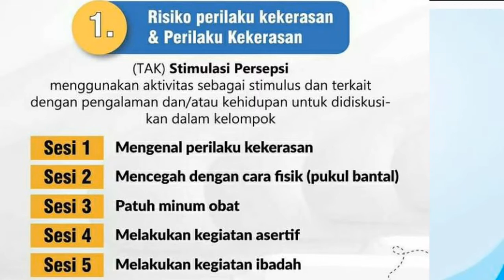TAK Resiko Prilaku Kekerasan Dan Perilaku Kekerasan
TAKperilaku kekerasan

Kali ini kita mencoba berbagi ilmu tentang TAK (Terapi Aktivitas Kelompok) untuk Resiko prilaku kekerasan dan Perilaku Kekerasan. jika ada masukan, ada koreksi dan lainnya persilahkan koment. semoga bermanfaat.